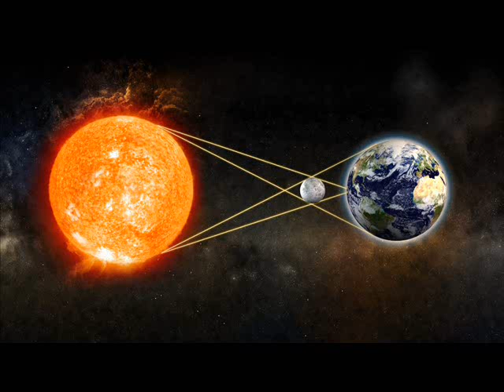Facts about the US solar eclipse on August 21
On Monday, August 21, 2017, a total solar eclipse will be visible in totality within a band across the entire contiguous United States; it will only be visible in other countries as a partial eclipse.A solar eclipse occurs when the Moon passes between Earth and the Sun, thereby totally or partly obscuring the image of the sun for a viewer on Earth. A total solar eclipse occurs when the moon's apparent diameter is larger than the sun's, blocking all direct sunlight, turning day into darkness. Totality occurs in a narrow path across Earth's surface, with the partial solar eclipse visible over a surrounding region thousands of kilometers wide.